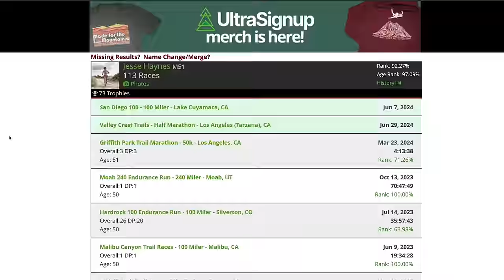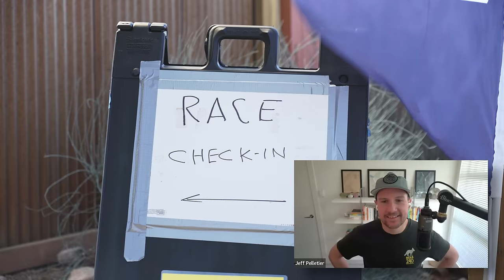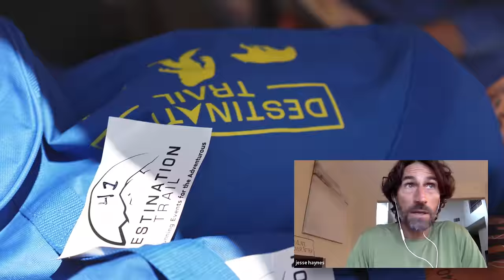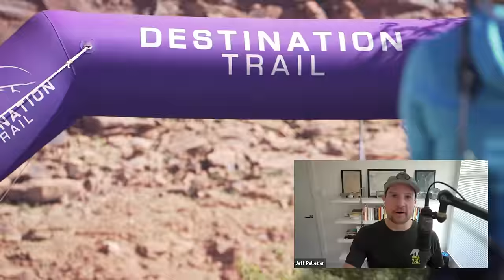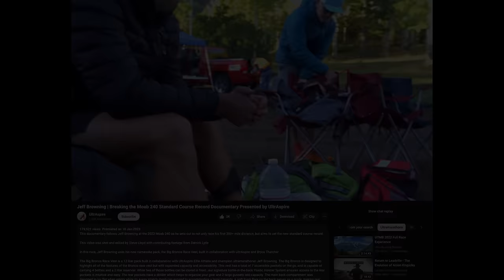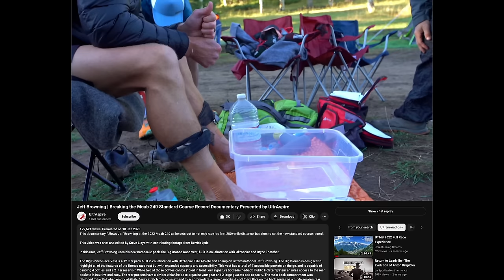Discussion with Jesse Haynes, Winner of Moab 240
I talk with Jesse Haynes for the first time since our thrilling finish at the 2023 Moab 240.